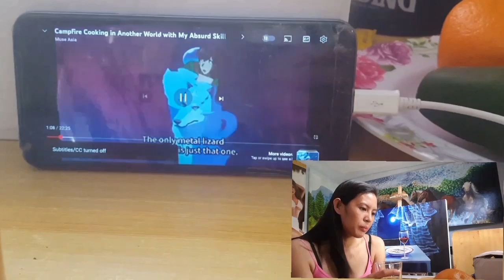POORLIFE's VLOG -A Day in my life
hi guys . this is our normal day,including my paintings but sadly i didn't paint this day.but you'll see it in my future's upload.